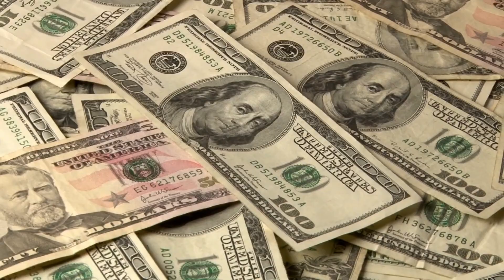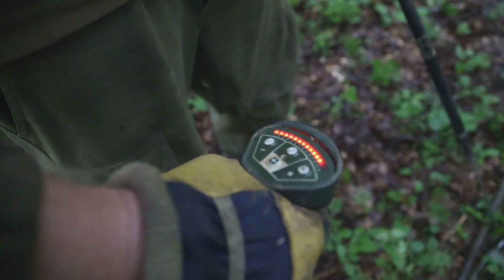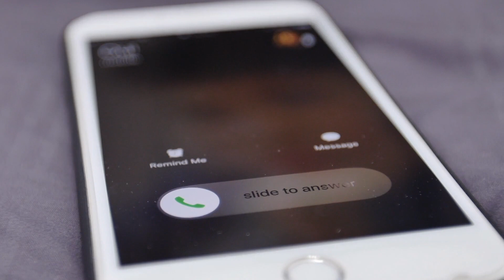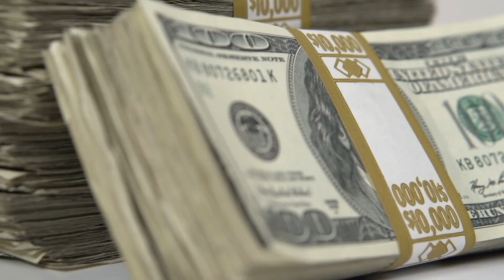Ein Farmer aus Michigan machte beim Umgraben seines Feldes eine erstaunliche Entdeckung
Jeder träumt davon, eines Tages etwas Großes zu entdecken. Ob es sich um einen technologischen Durchbruch, die zündende Geschäftsidee oder einen wertvollen Schatz handelt, jede Entdeckung ist etwas Besonderes. Heute erfahren wir von Entdeckungen, die auf Bauernhöfen gemacht wurden - versehentlich oder absichtlich. Vor allem, was der Farmer James Bristle aus Michigan beim Graben in seinem Feld entdeckte, war absolut erstaunlich. Bleib dran, um zu erfahren, was er fand. Vergiss nicht ein „Like“ dazulassen.